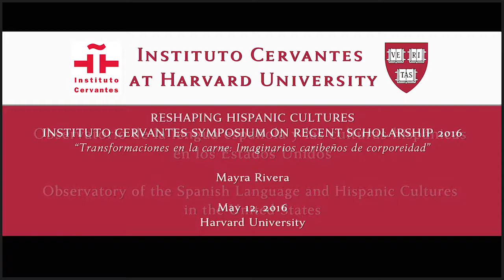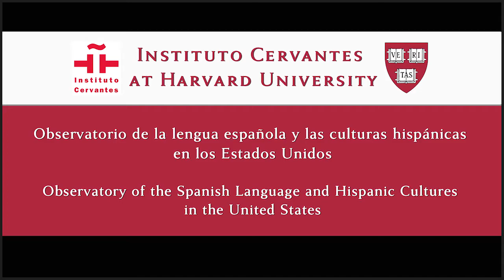Observatorio Cervantes - Harvard. Transformaciones en la carne: Imaginarios caribeños. M. Rivera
Conferencia plenaria "Transformaciones en la carne: Imaginarios caribeños de corporeidad" de la profesora Mayra Rivera en el Instituto Cervantes Symposium on Recent Scholarship.